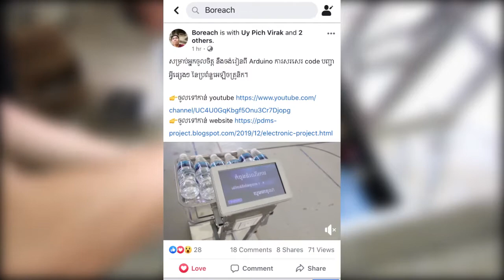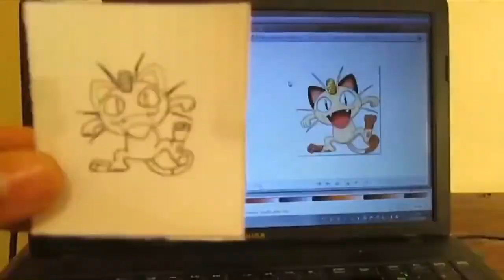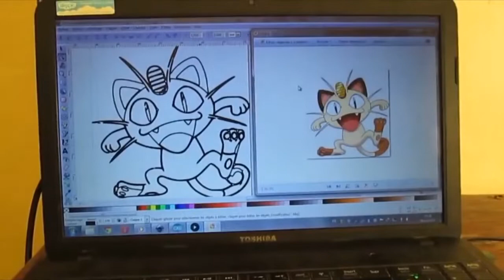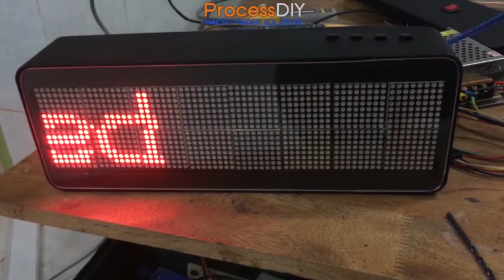Arduino អាចធ្វើអ្វីបានខ្លះ ?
វិឌីអូនេះនិយាយអំពី៖ ឧទាហរណ៍មួយចំនួន ថាតើ  Arduino អាចធ្វើអ្វីបានខ្លះ?

សម្រាប់របៀបសរសេរកូដ ៖
រៀនសរសេរកូដ Arduino - មេរៀនទី១​

ព័ត៌មាន​បន្ថែម ៖
ចូលទៅគេហទំព័រ ៖